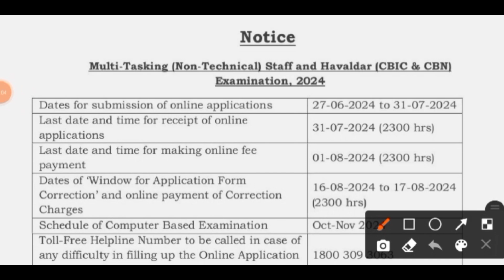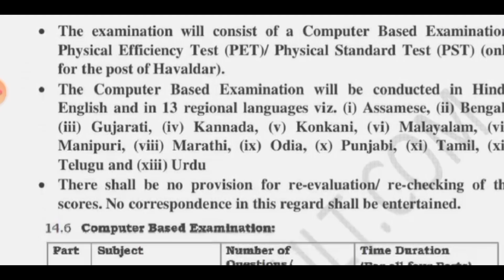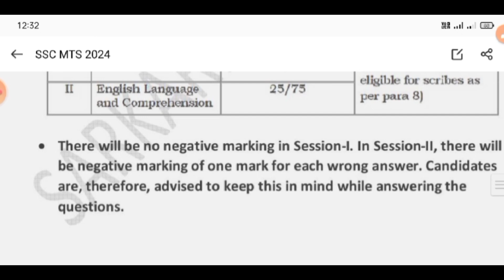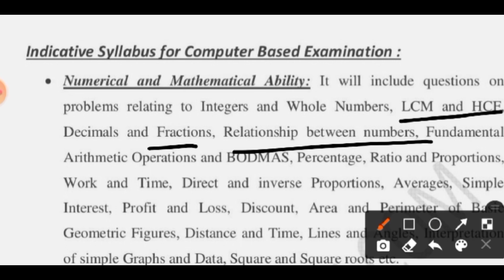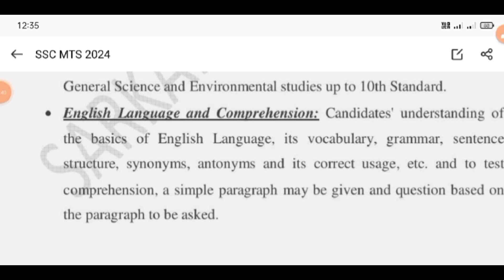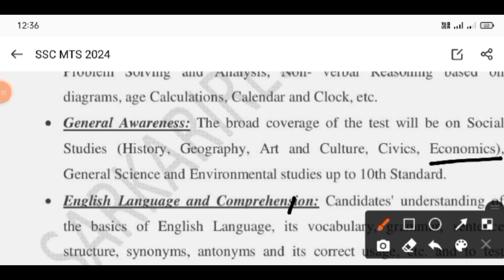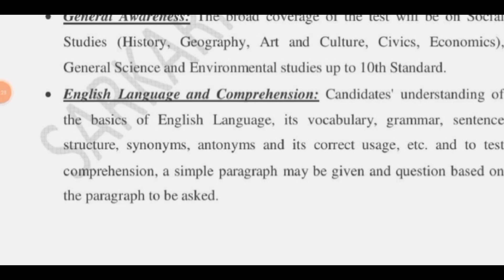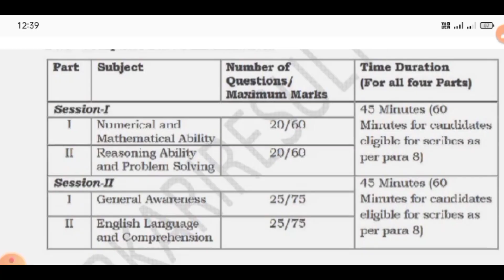SSC MTS new vacancy 2024 | ssc mts syllabus | ssc mts english classes 2024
Hello friends , Aaj ki iss video ham sab SSC MTS exam ke bare me sab kuch janenge like kon kon iss exam ke form ko fill kar sakta hai kya Eligibility hoti hai iski , Syllabus and most important baat iski preparation kaise kare ...